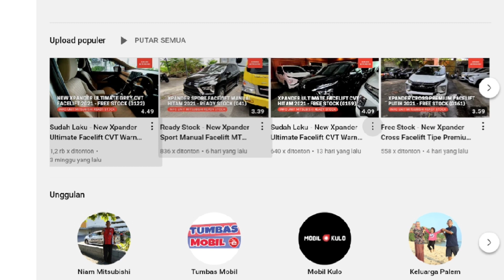Update Harga dan Diskon Mitsubishi L300 Pickup dan Box Alumunium Terbaru Juni 2022 - OTR Jawa Tengah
Pada video kali ini kami membagikan informasi mengenai daftar harga dan diskon Mitsubishi L300 Pickup dan Box Juni 2022. Berapakah harga nettnya? Simak selengkapnya di video ini.